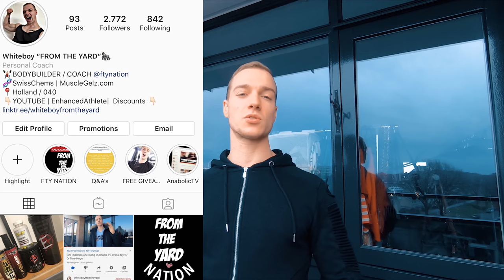Winnyvar 50mg | Winstrol VS Winnyvar ( Injectable S4 Andarine) w/ Dr Tony Huge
Whassup everybody! Today That Whiteboy from the “From The Yard Nation” is back with another Enhanced Question Series. With ofcourse, our brother and fellow pioneer in human evolution: Dr Tony Huge from Enhanced.
Today’s topic is another question from followers (SEND IN YOURS ON MY IG)

Regarding: The injectable Sarm S4, Andarine, Winnyvar / Winnavar / winstrol / stanozolol

50mg. And which would be better. (Sarms vs steroids)

( S4 builds lean muscle, burns fat )

TAG @FTYNation on instagram and get featured in our new worldwide bodybuilding community!